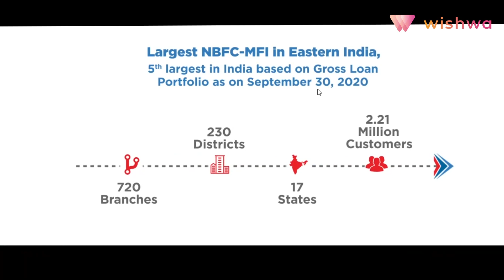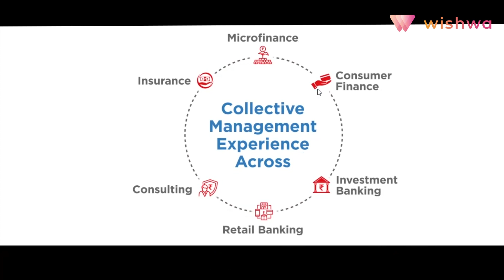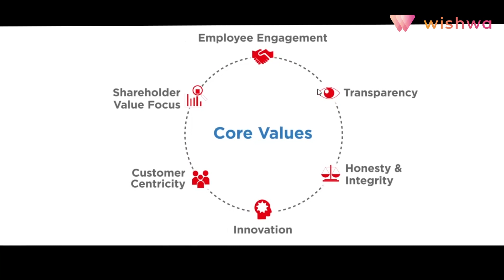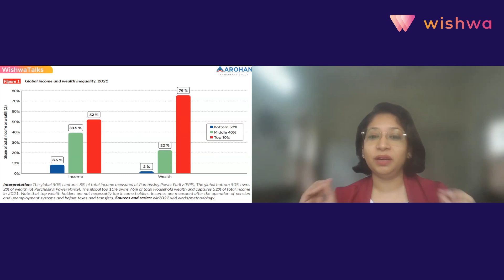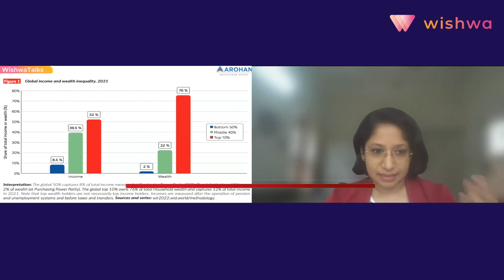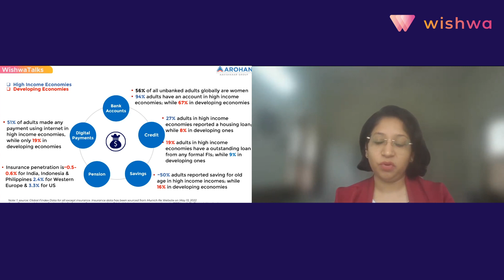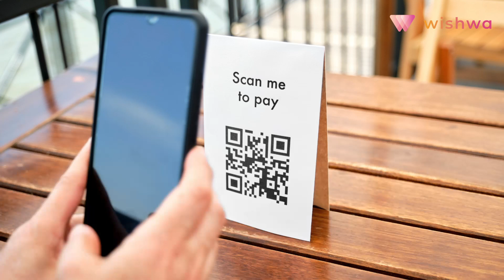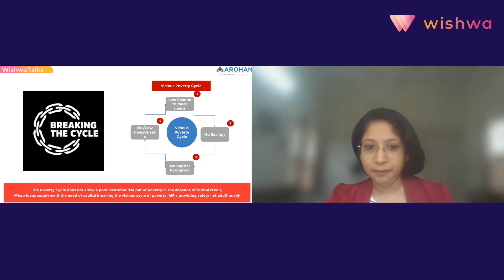Financial Freedom through Microfinance| Part 1| Reema Mukherjee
Have you ever considered the impact of the small financial choices that lead to significant shifts in your financial situation?

Watch this WishwaTalk on Financial Freedom through Microfinance by Reema Mukherjee, Head of Digital Growth at Arohan Financial Services Ltd and discover the secrets to financial freedom!

What you will learn:
1. What is Microfinance?
2. The Opportunities through Micro Financing
3. The role of microfinance in uplifting communities & economic growth.
4. Latest trends and innovations in microfinance.
5. How India's women are discovering financial inclusion

Let's explore the wonders of Microfinance together!

00:00 Introduction
01:18 About Arohan
07:05 Financial freedom
07:24 End poverty in all its forms everywhere
08:45 Effect of covid
09:00 Graph representing global income and wealth inequality in the year 2021
10:30 Comparision between High Income Economies and Developing Economies
12:40 Financial inclusion
15:50 Breaking the cycle
16:55 6.6 Cr MFI borrowers in India

About WishwaTalks:
WishwaTalks is an initiative by Wishwa India, a platform for change. Through our insightful weekly webinars, camps, and competitions, we aim to spread curiosity for learning and bring awareness to the world's current hot topics and issues. With a special focus on highlighting the natural bounty, heritage, and social factors of our own country, we invite changemakers and experts in a variety of fields to share their wealth of knowledge with you, for free.

Fundraisers:
Help Hearing Impaired Children Get Teachers